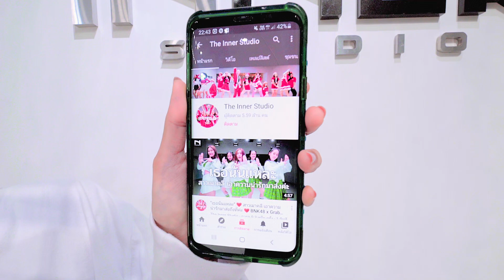INNER KIDS │MUSIC LOVER - MATCHA